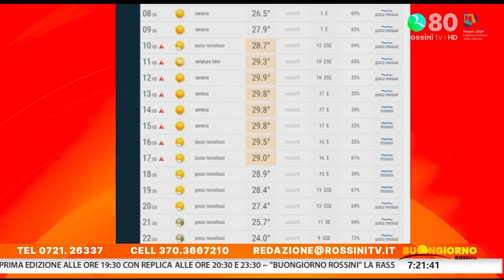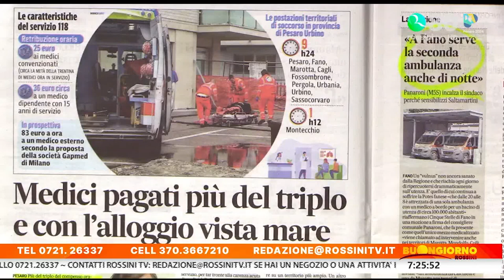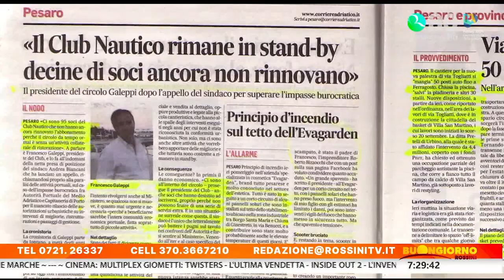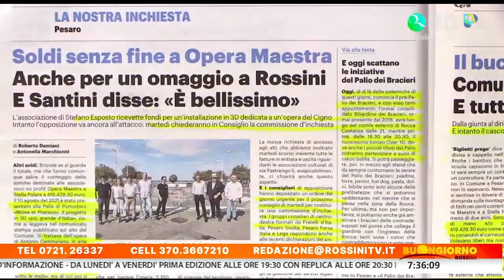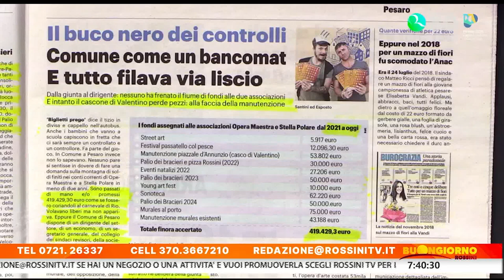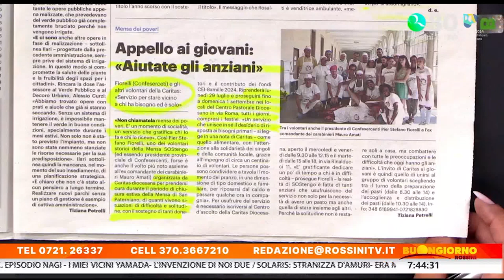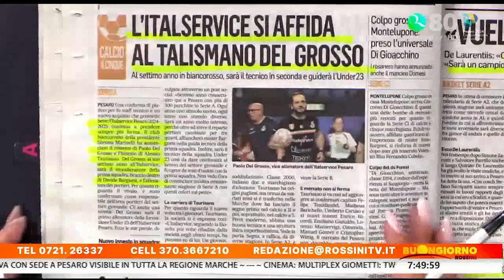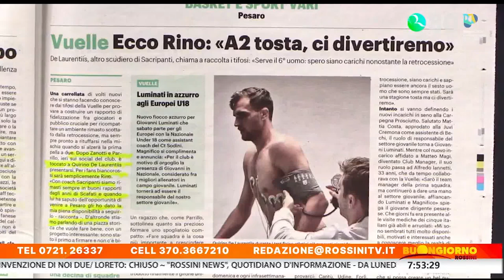BUONGIORNO ROSSINI 25 luglio 2024